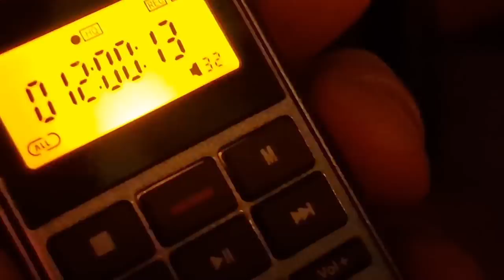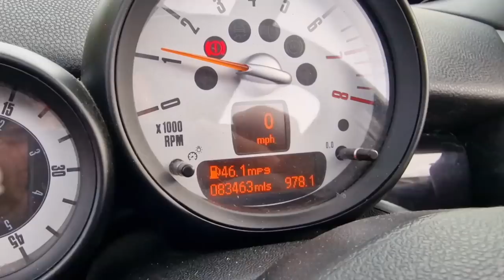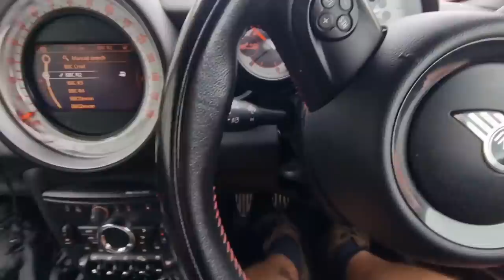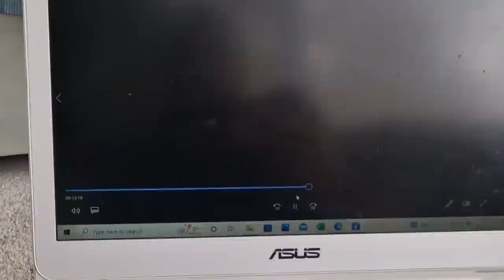Does Sherpa Safely Manage The Whole Night